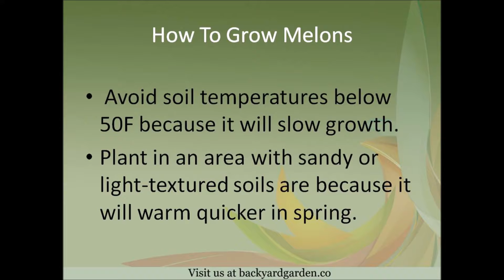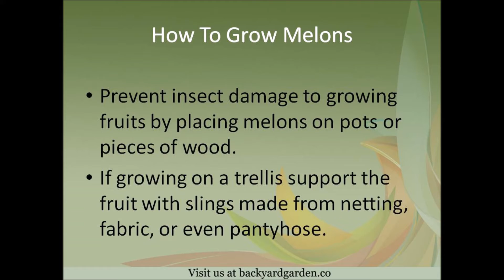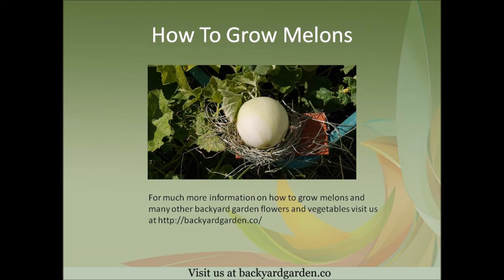How to grow melons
... Melons are known by several names including muskmelon, cantaloupe and honeydew melon. If you decide to grow melons you need to know that they are heat-loving which can make them a challenge to grow in cooler regions. Your chance of success can be increased by choosing short-season varieties, starting them inside, warming the soil with black plastic or IRT mulch, and protecting young plants with fabric row covers.

Melons prefer warm, well-drained soil that is high in organic matter and has a pH between 6.5 to 7.5. Consistent, plentiful moisture is required until the fruit is approximately the size of a tennis ball. Avoid soil temperatures below 50F when you grow melons because it will slow growth. Planting in an area with sandy or light-textured soils are best because it will warm quicker in spring.